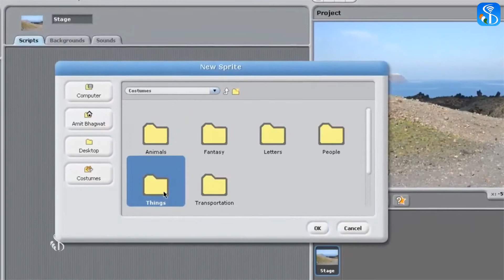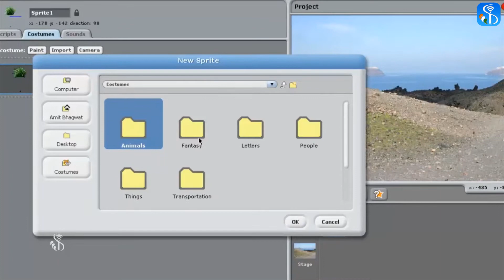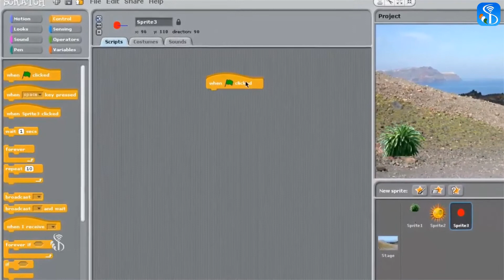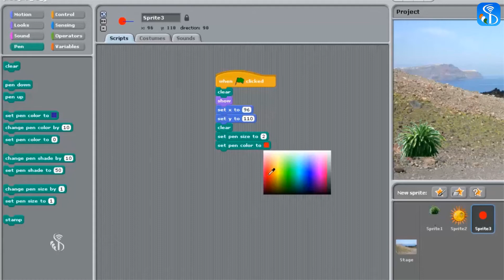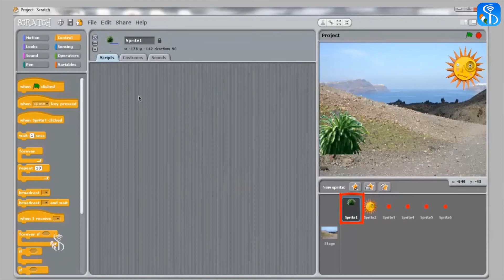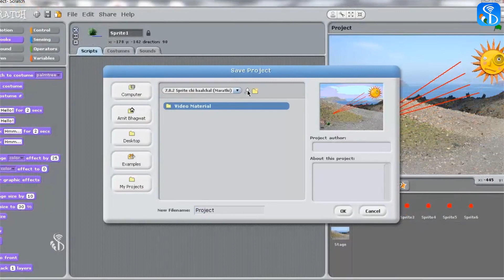7 9 2 Project Gujarati